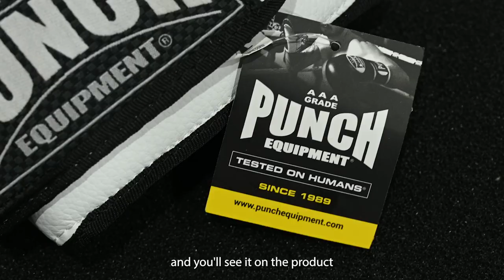Tested on Humans® since 1989 | Why Punch® is the BEST Boxing Equipment in the Industry for 34 Years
Tested On Humans® has been a core value at Punch Equipment® since Bruce Townhill founded the company back in 1989. In this video, Bruce explains why this slogan is such an important part of the brand.

All Punch Equipment® products have been tried and tested by thousands of fighters, coaches, world champs, and more - and all the feedback we receive is taken on board and carefully considered, to continuously perfect each
piece of equipment.

Made by master craftsmen, Punch Equipment® prides itself on surrounding itself with those who understand the industry. Our team is filled with people who live and breathe combat sports, whether hobbyists, athletes, or coaches, our team truly dedicates their time to improving themselves daily and passing on that knowledge to you.

Bruce, our founder, is a Master Kru and has trained over 50,000 students in his time in the fight industry for over 4 decades.

All Punch Equipment® employees are fighters, trainers, ex-pro fighters, or world champs, and dedicate their lives to ensuring Punch Equipment® is the best in the game.

For 34 years we have valued and relied on our team and our customers to help us create the best gear in the business.

Whether you’re just starting your journey in boxing or opening your first gym, Punch Equipment® has the range to give you an unparalleled experience, backed by outstanding customer service.

We provide every customer with purpose-built boxing and fight gear along with the highest quality customer service!

In this video we display real fighters wearing and using Punch Equipment® products, shop online now by clicking below:

Black & Gold Skull Boxing Gloves  & White Skull Boxing Gloves

Recommended Videos:

What is AAA Grade from Punch Equipment®